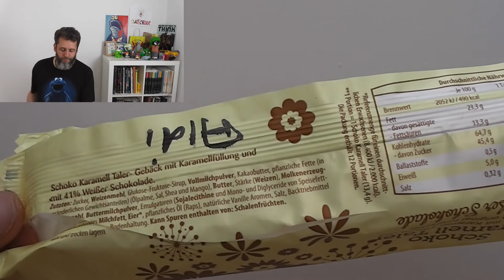Let's Eat Schoko Karamell Taler von Biscotto ♥ SweetsChecker ♥ Süßigkeiten Vorstellung und Test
Bei meiner letzten Wanderung durch Aldi sprang mir ein kleine, schnelle, helle Packung vor die Flinte. Ich konnte nur kurz was mit Karamell lesen und ich hab abgedrückt. Von Biscotto (dahinter steht glaube ich Leibniz) stammt die kleinen Teile und es handelt sich um Gebäck mit Karamellfüllung, die mit belgischer weißer Schokolade ummantelt wurde. In Vollmilch gibt es die auch. Der Name: Schoko Karamell Taler. Schmecken dem SweetsChecker diese Taler? Schaut rein.

Bestellmöglichkeit: Aldi-Nord

Die hier gezeigten Produkte, Markennamen oder eingetragenen Warenzeichen sind Eigentum des jeweiligen Herstellers. Meine hier gezeigte Meinung stellt lediglich eine subjektive Meinung dar.